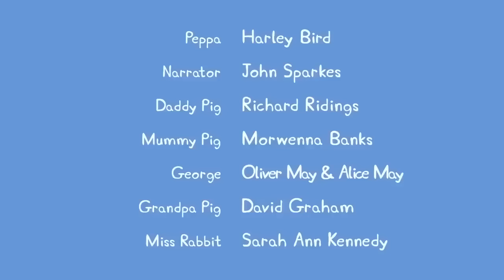Peppa Pig Opens A Shop! | Peppa Pig Official Channel Family Kids Cartoons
While at playgroup, Peppa Pig and Suzy sheep open a shop!